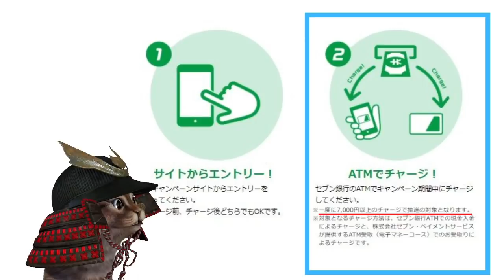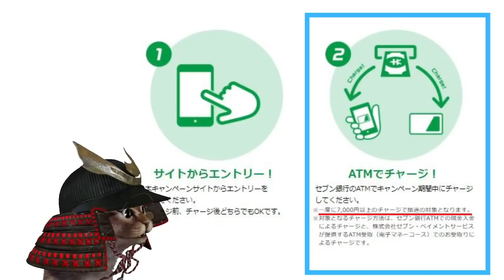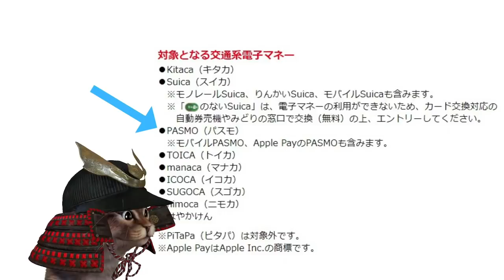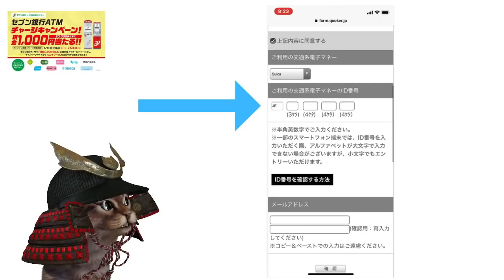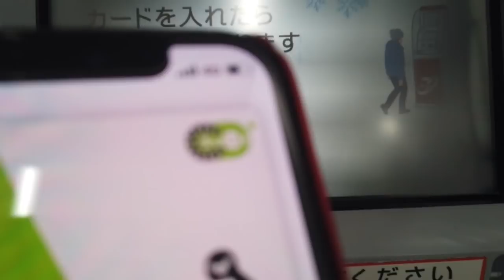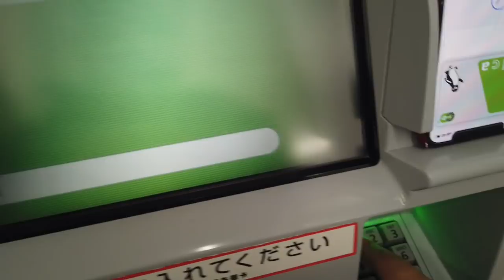セブン銀行ATMで交通系電子マネーに7000円以上チャージで現金1000円が当たる！エントリーからモバイルSuicaにチャージ方法まで解説【PASMO・Kitaca】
【PR】 セブン銀行ATM×交通系電子マネー抽選で2万名様に1000円が当たる

~動画もくじ~
00:00   オープニング
00:25   キャンペーン解説
03:31   エントリー方法
05:54   セブンATM→モバイルsuicaチャージ
07:34   おわりに

使用機材
マイク：Rode NT1A
キャプチャーボード：I-O DATA GV-USB3
オーディオインターフェース：YAMAHA AG03